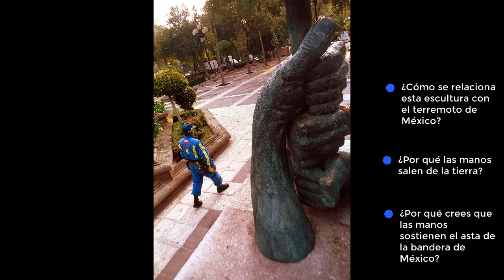JAVIER CAMPUZANO R.R., "MONUMENTO A LA SOLIDARIDAD", escultura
"MONUMENTO A LA SOLIDARIDAD" (1996), escultura de JAVIER CAMPUZANO REYES RETANA en homenaje a las víctimas del terremoto que afectó Ciudad de México en 1985, y a los voluntarios que colaboraron ayudando a las víctimas durante esa catástrofe.